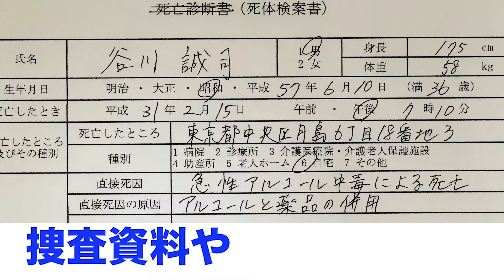【公式】『警視庁捜査資料管理室』第九話「迷惑メールから始まる出会い系の彼女との恋？！翻弄される明石幸男」予告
★BS フジが満を持してお届けする待望の警察ドラマの新シーズン！
事件は資料室で起きている！！妄想オタクの冴えない警視庁技術専門官・明石幸男、警察官でも何でもないこの男が、解決済みの事件に隠された真相を勝手に暴いていく！？

中央区アパート103号室薬物不審死事件：
スマホの迷惑メールを消去する明石幸男(瀧川英次)。こんなのに騙される人がいるのかとバカにしていたが、「今日、会いたいな。。。。」という言葉に興味が湧き、出会い系サイトのURLをクリックしてしまう。現れた可愛い女の子のアカウント写真に憤慨し、詐欺行為を止めさせようと注意のメールを送る。ところが、すぐに返信がありメールが繰り返されるハメに・・・。これ以上続けていたら不味いと、仕事に取り掛かるが、新たにデータ化する事件は出会い系サイトによるものだった。そして明石は、事件資料にある出会い系サイトの女の子の写真を見て、先程からやり取りする女の子と同一人物ではないか？と疑い始める。そんな妄想推理中に、総務課の野添久美子(小橋めぐみ)がやってくる。焦った明石はスマホを隠そうとするが、結局、出会い系をやっていたことを知られてしまい、渋々事情を説明すると、俄然興味を持った久美子が・・・。